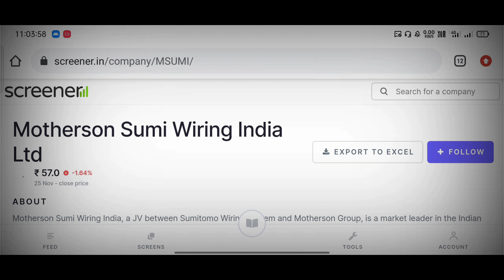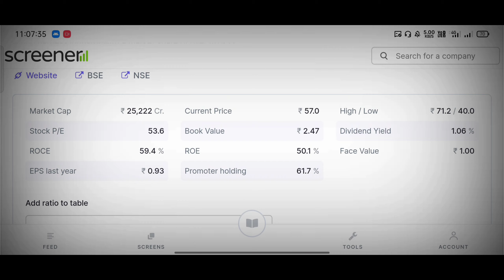Best stocks to buy now || Halal stocks in india || Halal stock list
Halal stocks in india
 Halal stock list
top 5 halal stock list, halal stocks, halal investing, Halal stock list
islamic finance, practical islamic finance, halal stocks, Halal stock market for beginners
stock market, stocks, Stock market news